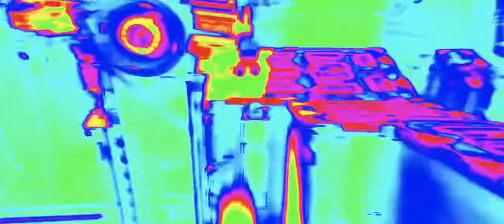Mortar Canyon Sped Up AND Slowed Is 🔥